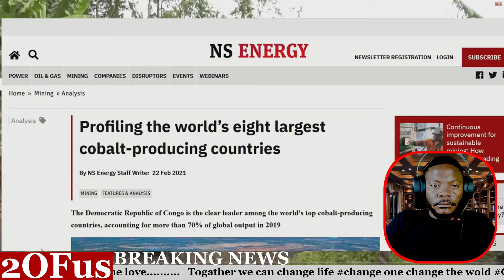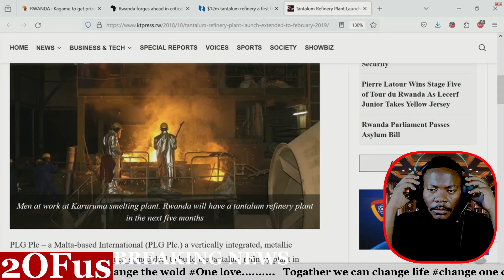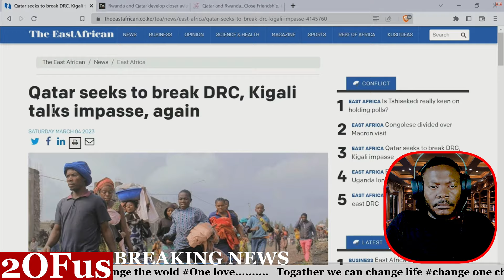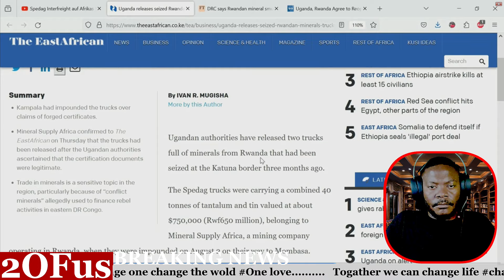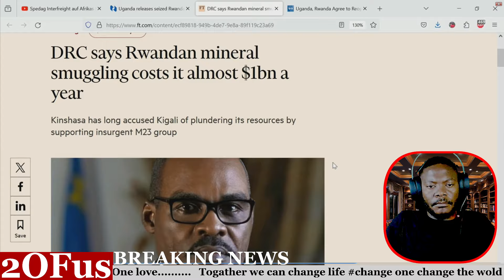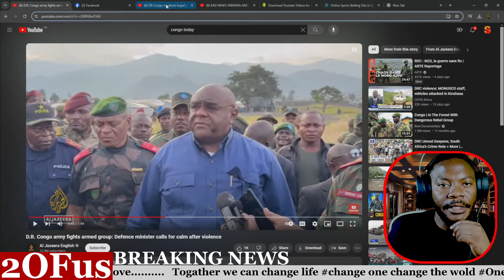CONGO! MUSEENI NE KAGAME M23 BIBONONEKEDE EMUNDU ESEKA YAKUYINGIRA UGANDA NE RWANDA